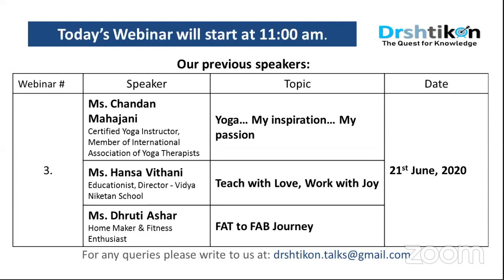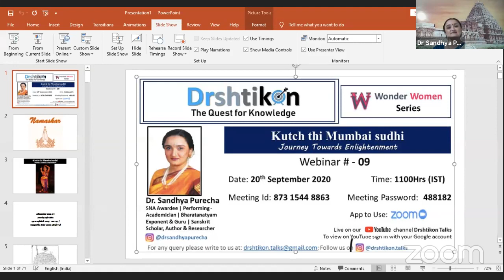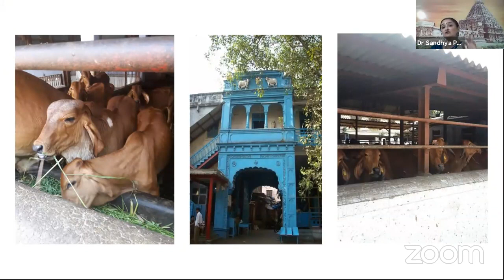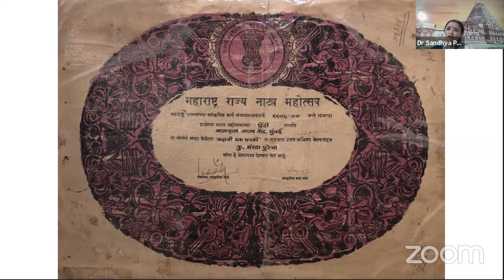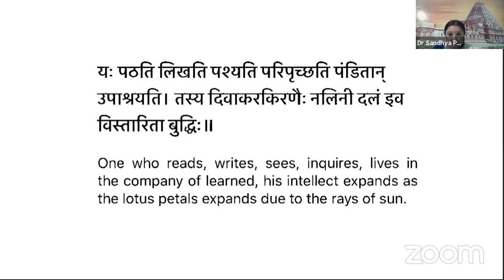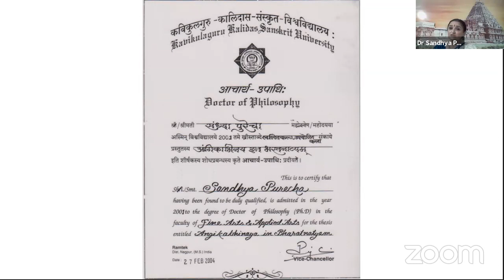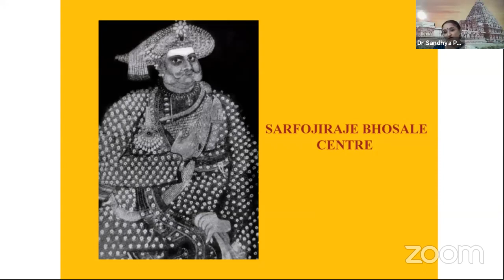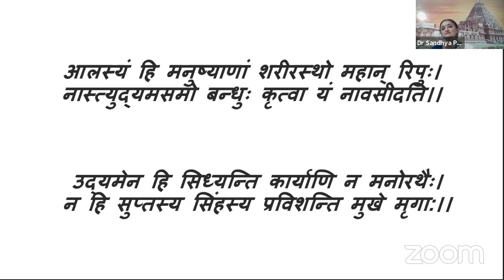Drshtikon Talks - Webinar 09 - 20th September 2020 at 1100Hrs (IST)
Webinar 09 - Sunday, the 20th of September 2020 by Dr Sandhya Purecha  on “Kutch thi Mumbai sudhi – Journey towards Enlightenment”. She shared  her insights on her innovative approach towards Shastra (theory) and Sampradaya (practice) of Dance, her experiences in the field of Dance education and research.